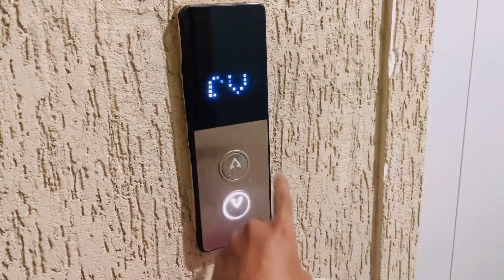Ye dekho Sunset mere ghar se